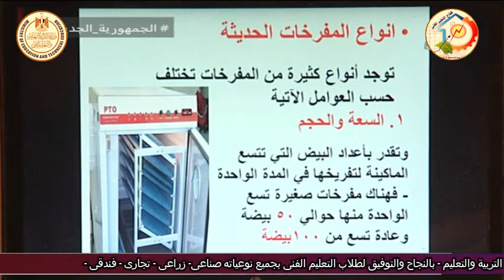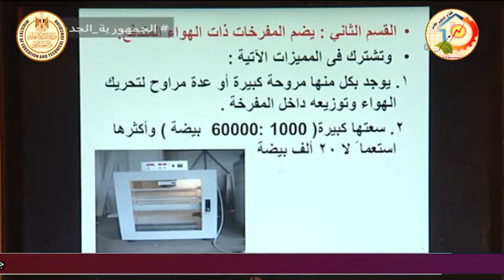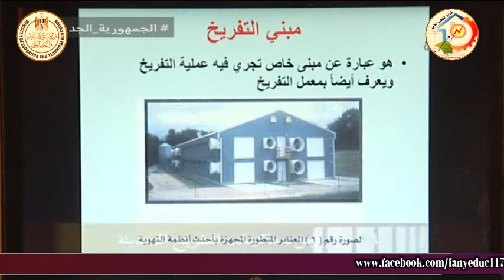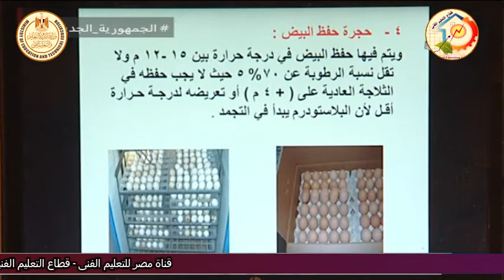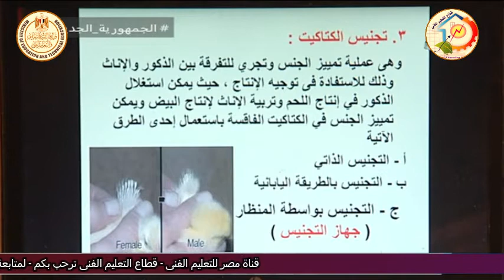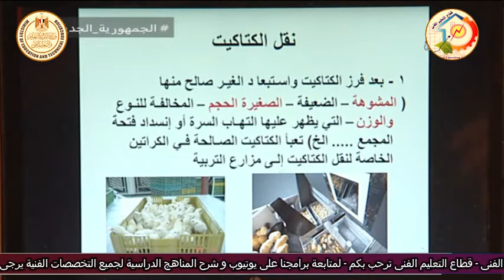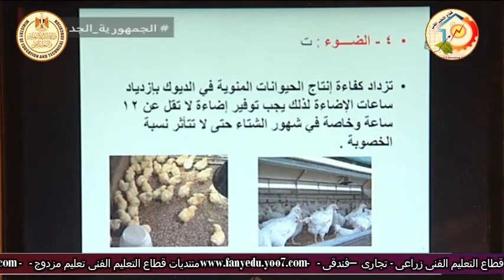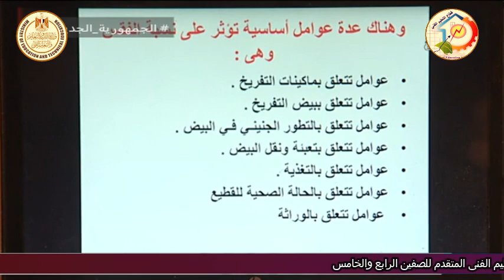الصف الثالث زراعى - انتاج حيوانى وداجنى - دواجن - التفريخ - أ اشرف الشاذلى